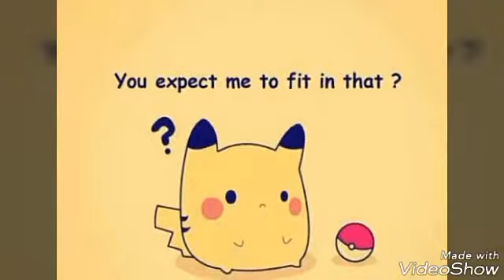Pokémon- Pikachu - Fanart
I Heard that 1 Millon really like pikachu. If you don'y believe in me I am sure watch this video.